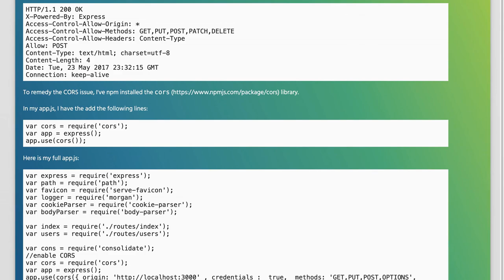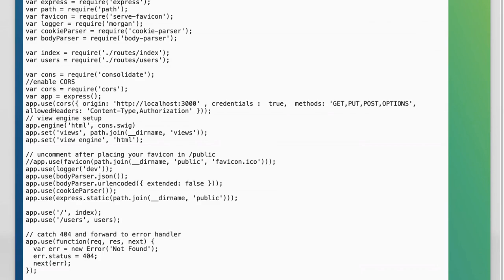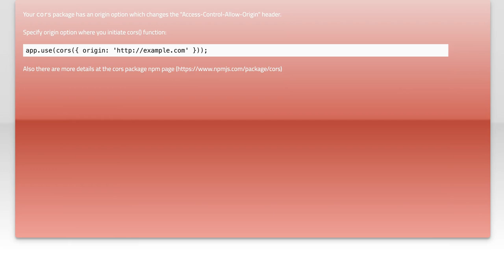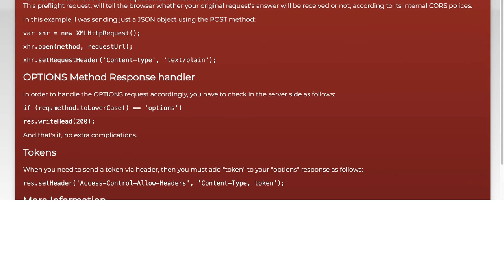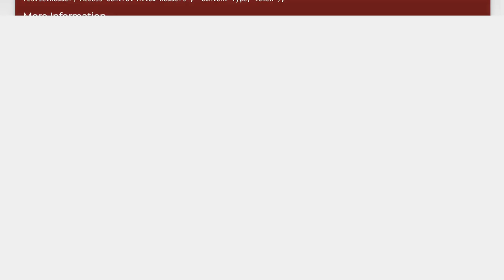Fixing Node.js Express CORS Issues: Access-Control-Allow-Origin Explained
In this video, we dive into the common challenges developers face with Cross-Origin Resource Sharing (CORS) in Node.js and Express applications. Understanding the Access-Control-Allow-Origin header is crucial for enabling secure and seamless communication between your server and client. Join us as we break down the intricacies of CORS, explore common pitfalls, and provide practical solutions to fix these issues effectively.

Today's Topic: Fixing Node.js Express CORS Issues: Access-Control-Allow-Origin Explained

Related to: node.js, express, cors, access-control-allow-origin, corsissues, webdevelopment, api, cross-originresourcesharing, serverconfiguration, javascript, backenddevelopment, websecurity, httpheaders, frontend, troubleshooting, programming, webapplications, node.jstutorial, expresstutorial, corspolicy, webserver, client-servercommunication,